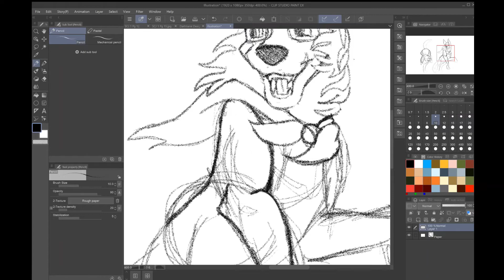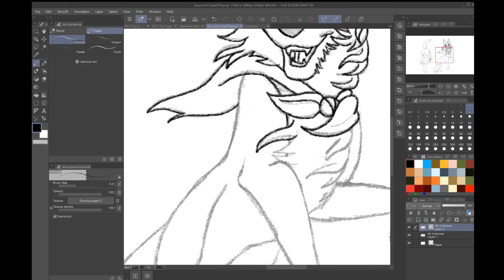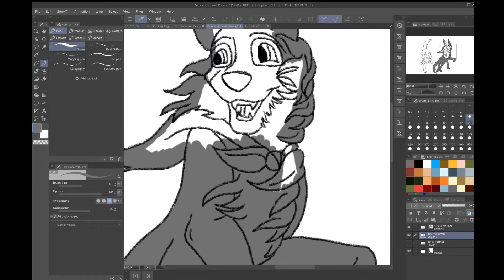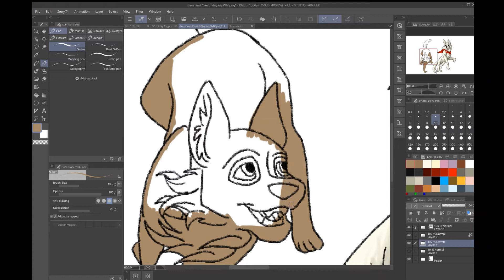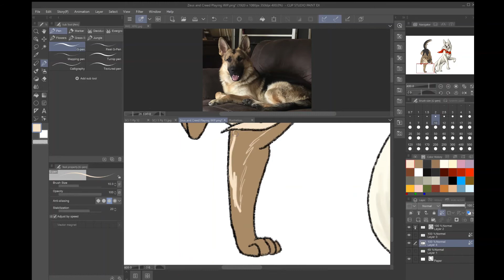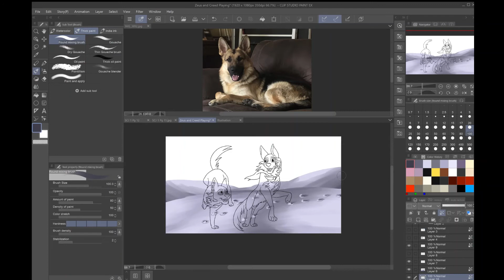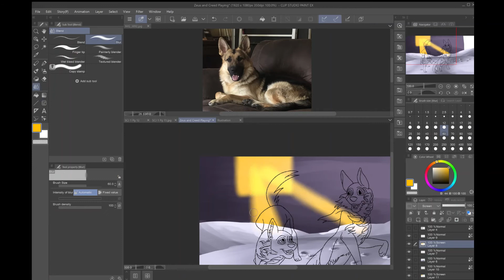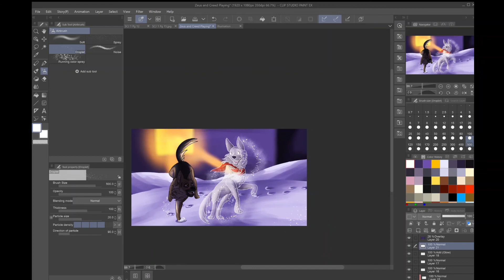Keep Up Speedpaint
A couple days ago I saw my wolfdog, Creed, running back and forth in the snow by himself.  He has never done that before, and so it got me thinking about my former dog Zeus who recently passed.  And the nice thought of Zeus playing with Creed in the snow came to my head.

Music in the video:
Be Still by The Fray
Why Not by Jonsi
Hoppípolla by Sigur Rós
Sam by Sturgill Simpson